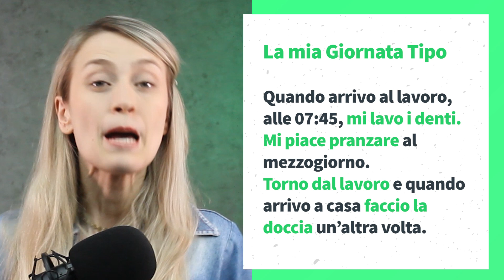Como Descrever Sua Rotina em Italiano: La mia Giornata | Italiano para Iniciantes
Você saberia descrever em italiano a tua GIORNATA TIPO? Neste vídeo, você aprenderá tudo o que precisa saber para descrever a sua rotina em italiano de forma correta.

💚 Quer continuar estudando comigo? A nova turma do meu programa completo - Do Zero ao Avançado - iniciará em breve. Entre em nossa LISTA DE ESPERA e seja avisado(a) com prioridade:

No vídeo de hoje, vamos mergulhar na tarefa importante de aprender a descrever a sua rotina em italiano, algo que pode ser essencial para uma entrevista, um teste de proficiência ou simplesmente para conversar com falantes nativos italianos.

Você já se perguntou como dizer em italiano coisas como "Eu acordo cedo todas as manhãs" ou "Minha rotina diária inclui exercícios físicos"? Se sim, você está no lugar certo!

A importância de descrever sua rotina em italiano
Descrever sua rotina diária em italiano é uma habilidade valiosa. Não apenas aumenta sua capacidade de comunicação em italiano, mas também pode ser útil em situações como entrevistas de emprego, quando os empregadores podem querer saber mais sobre sua rotina e hábitos.

Neste vídeo, vou compartilhar com você os principais verbos e expressões que você precisa para descrever sua rotina em italiano de forma natural e precisa. Vamos aprender como dizer quando você acorda, como são suas manhãs típicas, suas atividades durante o dia e muito mais.

Exemplos práticos e dicas úteis
Ao longo do vídeo, fornecerei exemplos práticos de frases e diálogos para ajudar você a compreender e internalizar o vocabulário e as expressões relacionadas à rotina em italiano. Além disso, darei algumas dicas úteis para tornar sua fala mais fluente e natural.

Aprenda italiano de maneira eficaz
Meu objetivo é ajudar você a aprender italiano de maneira eficaz e prática. Dominar a descrição da sua rotina é uma parte fundamental desse processo, e estou aqui para tornar esse aprendizado o mais simples e divertido possível.

Então, aperte o play e aprenda como descrever a sua rotina em italiano da melhor forma!

QUER APRENDER MAIS?

📪 GRUPO VIP TELEGRAM:
Receba os melhores conteúdos direto em seu celular!

Ci vediamo!